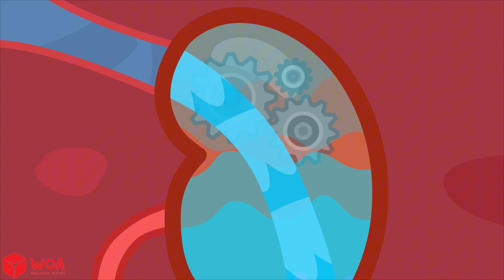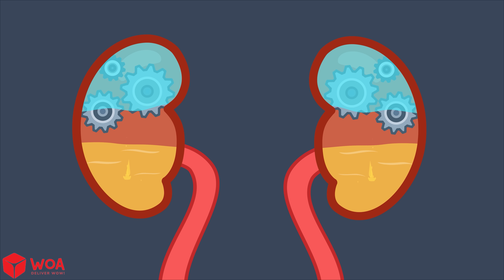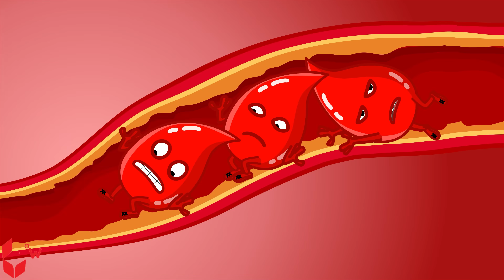What If You Drink Too Much Water? 💧 | 🔍 Wolfoo Explore - Human Body | Educational Videos for Kids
💡 What happens inside our body when we drink too much water?
Wolfoo and Professor Hoot take kids on a fun journey to learn how our tummy and bladder work.
👉 Stay till the end to discover more science secrets with Wolfoo Explore!